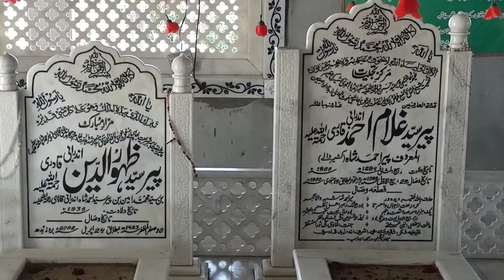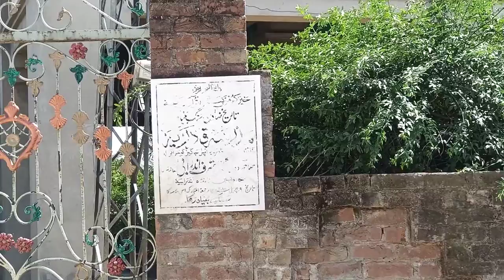Sayad Ghulam Ahmadؒ/ Blakpur, Emnabad road/ سید غلام احمدؒ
Bazmy Baharaan , Very best and beautiful video, Very Excellent video